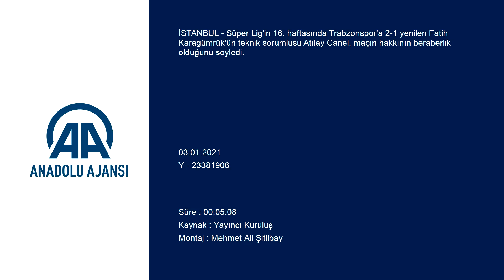Transfere ihtiyaç var mı? Abdullah Avcı'dan dikkat çeken açıklama! | Karagümrük - Trabzonspor : 1-2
GÖRÜNTÜ DÖKÜMÜ :

- Trabzonspor Teknik Direktörü Abdullah Avcı'nın açıklamaları
  Maçın ardından
- Fatih Karagümrük Teknik Sorumlusu Atılay Canel:
- "Oyuna iyi başladık diye düşünüyorum. Oyuncularımı verdikleri mücadeleden dolayı kutluyorum. Eksiklerimiz vardı. İkinci yarının başında gol yememiz ve Biglia'nın sakatlanıp oyundan çıkması planımızı olduğu gibi değiştirdi"
- Trabzonspor Teknik Direktörü Abdullah Avcı:
- "Yöneticilerimiz de biz de yoğun şekilde çalışmalar yapıyoruz. Trabzonspor’un net oyuncuya ihtiyacı vardır ve bunları biliyoruz. Hem bütçe hem de ekonomi doğrultusunda doğru oyuncular üzerinde hareket edeceğiz"
İSTANBUL (AA) - Süper Lig'in 16. haftasında Trabzonspor'a 2-1 yenilen Fatih Karagümrük'ün teknik sorumlusu Atılay Canel, maçın hakkının beraberlik olduğunu söyledi.
Canel, Vodafone Park'ta oynanan maçtan sonra katıldığı basın toplantısında, puan kaybettikleri için üzgün olduklarını belirtti.
Maça puan veya puanlar almak için çıktıklarını aktaran Canel, "Oyuna iyi başladık diye düşünüyorum. Oyuncularımı verdikleri mücadeleden dolayı kutluyorum. Eksiklerimiz vardı. İkinci yarının başında gol yememiz ve Biglia'nın sakatlanıp oyundan çıkması planımızı olduğu gibi değiştirdi. Golü yedikten sonra 1-1'e getirdik. Kaçırdığımız goller de var. Maçın normal hakkı bana göre beraberlikti. İkinci yediğimiz golde orta hakem, yan hakem ve dördüncü hakem faulü görmedi, VAR hakemleri görmedi." ifadelerini kullandı.
Karagümrük'ün bu sezon iç saha maçını 6 farklı statta oynamasını yorumlayan Canel, şöyle konuştu:
"Vefa Stadı'nda 1. Lig ve 3. Lig maçları oynanıyor ama ne hikmetse biz oynayamıyoruz. İstanbul'un çeşitli yerlerinde oynadık artık İstanbul dışı kaldı. Şu ana kadar bir tek Başakşehir ve Galatasaray'ın stadında iç saha maçı yapmadık."

- Abdullah Avcı: "Trabzonspor her zaman yukarıya oynar"

Trabzonspor Teknik Direktörü Abdullah Avcı ise 2021'e galibiyetle başlamanın çok güzel olduğunu söyledi.
2020 yılının dünya için iyi geçmediğini belirten Avcı, "2020'de bütün dünyada ve ülkemizde sağlıkçıların hayatlarını fedakarca harcayıp insanları iyileştirmek için çabaladıkları bir süreç oldu. 3 gün önce Galatasaraylı Omar'ın yaşadığı talihsiz bir durum oldu. Umarım en kısa sürede sahalara döner. Geçen yıl mart ayından bu yana futbol ailesi, dünyada yaşanan süreci ayakta tutmaya çalışıyor. İnsanlar evlerinde bu oyunu izleyerek vakit geçiriyorlar. Bu oyunun aktörleri, bu oyunu ayakta tutmalı. Kavga, kırmızı kart, penaltı gibi durumları bir tarafta bırakıp bu oyunu sevimli hale getirmemiz lazım." değerlendirmesinde bulundu.
İlk yarı kötü oynamalarına rağmen 2 net pozisyona girdiklerini aktaran Avcı, şöyle devam etti:

"İkinci yarıda hücum organizasyonlarını daha fazla kullandık, öne geçtik. Çok fazla pozisyon vermedik ama ortadan bir gol yedik. 8 haftada 5 galibiyet, 2 beraberlik ve 1 mağlubiyet alarak ivme kazandık. Eksiklerimiz var, başkanımız ve yöneticilerimiz çalışıyor. Trabzonspor her zaman yukarıya oynar."
Tecrübeli teknik adam, sakatlığı nedeniyle maçta forma giyemeyen Vitor Hugo'nun gelecek maçta yüksek ihtimalle oynayabileceğini bildirdi.
Transfer çalışmaları hakkındaki soruyu cevaplayan Avcı, şunları kaydetti:
"Yöneticilerimiz de biz de yoğun şekilde çalışmalar yapıyoruz. Trabzonspor'un net oyuncuya ihtiyacı vardır ve bunları biliyoruz. Hem bütçe hem de ekonomi doğrultusunda doğru oyuncular üzerinde hareket edeceğiz. Bu sene her maçı kazanmak için oynayacağız ama önümüzdeki sene şampiyonluğun en önemli adaylarından olacağız."